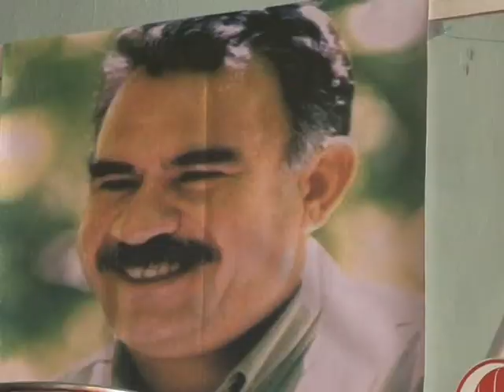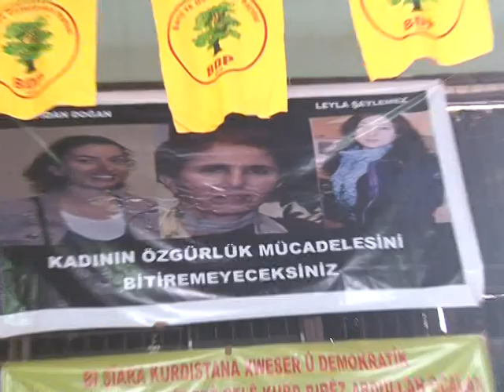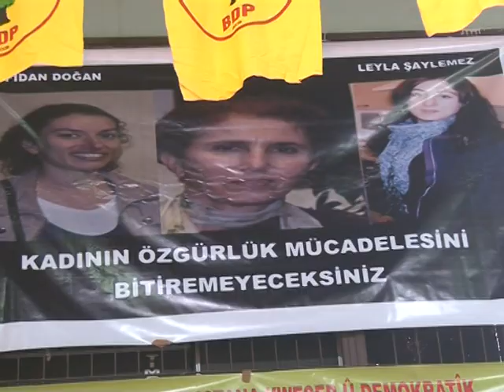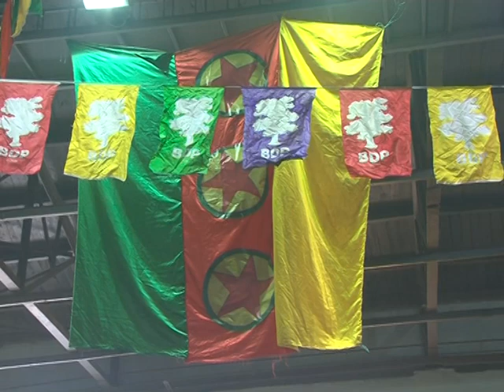BDP Hakkari il kongresi yapıldı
BDP Hakkari il örgütü ikinci olağan kongresi Kapalı Spor Salonunda yapıldı. Tek liste ile girilen seçimlerde Rahmi Kurt tekrar BDP il başkanlığına seçildi.